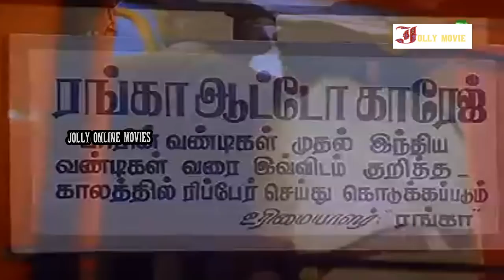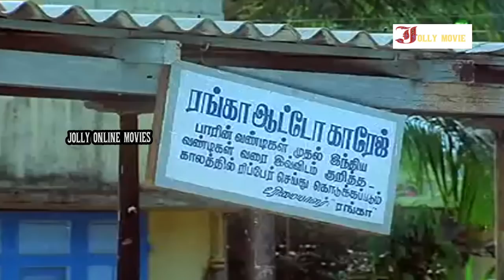சிரிச்சு சிரிச்சு வயிறு வலிக்குதுடா சாமி முடியல # Tamil Comedy Scenes # Goundamani Senthil Comedy